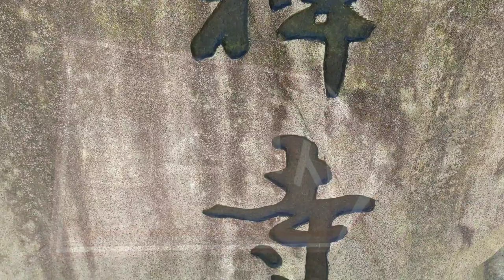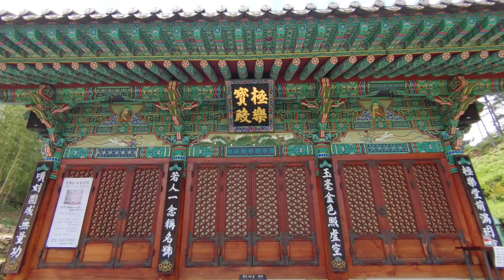미래지향 통합카페정원사찰 수선사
저녁 7시 이후는 출입 안되구요
카페는 오전9시부터 오후6시까지 오픈
수제차종류 커피 선식팥빙수

사찰 구성 형식도 파격적이구요
영상에 다 담지 못한
직접 체험하시면 아시게 되는 꼼꼼하고 섬세한 감성요소들이 더 있습니다